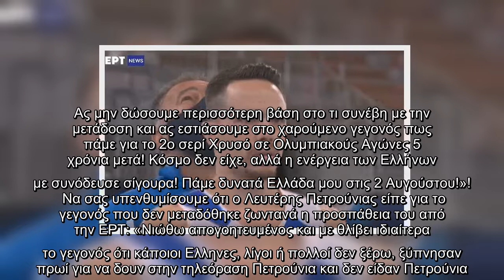Ολυμπιακοί Αγώνες: Ο Λευτέρης Πετρούνιας τρόλαρε στο instagram την ΕΡΤ - Το απίστευτο«καρφί» του